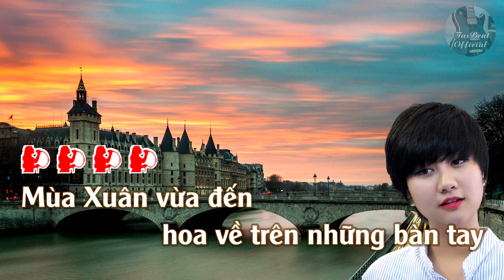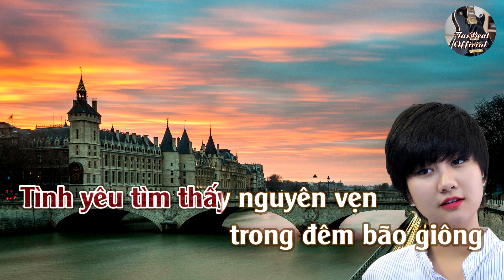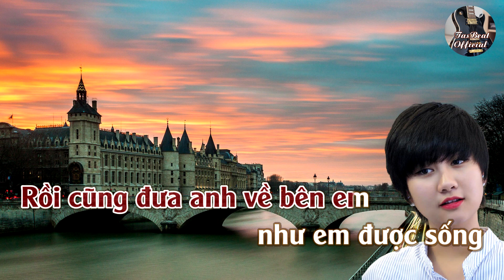Karaoke Chân Tình (Bossa) Tone Nữ Trầm | TAS BEAT